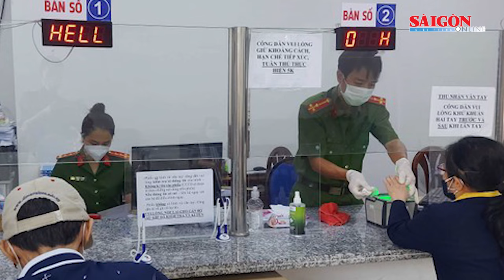CMND hết giá trị sử dụng từ ngày 31-12-2024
Báo cáo với Quốc hội, Ủy ban Thường vụ Quốc hội nhất trí tên gọi là Luật Căn cước và tên Thẻ Căn cước. Ủy ban Thường vụ Quốc hội cũng nhận định, quy định Chứng minh nhân dân hết giá trị sử dụng từ ngày 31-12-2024, cơ bản không tác động lớn đến hoạt động giao dịch của người dân.